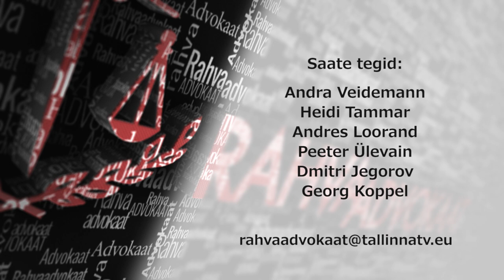Rahvaadvokaat 61 30.11.2017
Saates räägitakse tähtpäevadest Eestis, mis seotud meie kultuuri, kirjanduse ja muusikaga.
Anu Toots arvab, et teaduses väärib Emakeele päev suuremat tähelepanu ja tähistamist, sest inglise-keele pealetungi on tunda iga päev